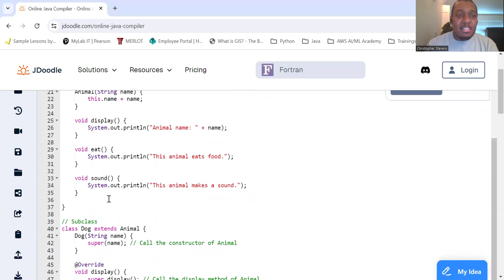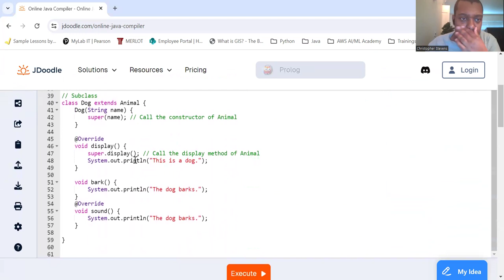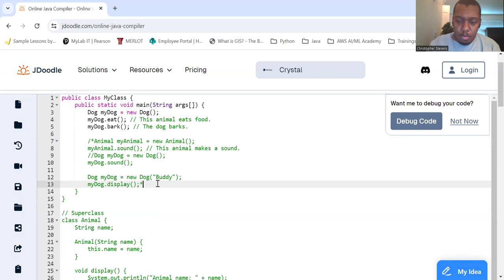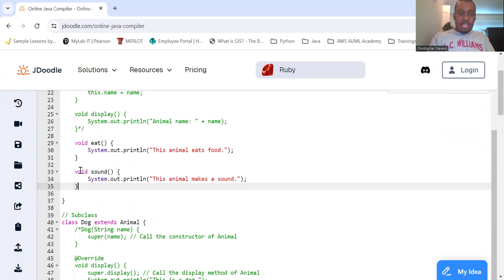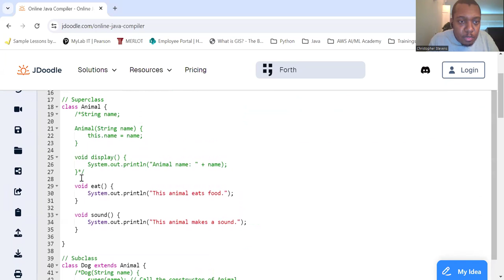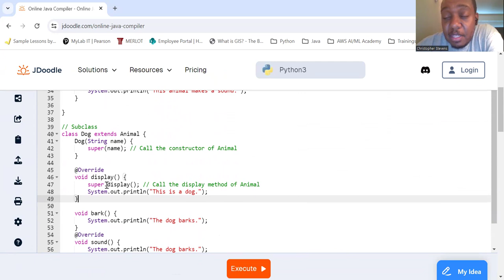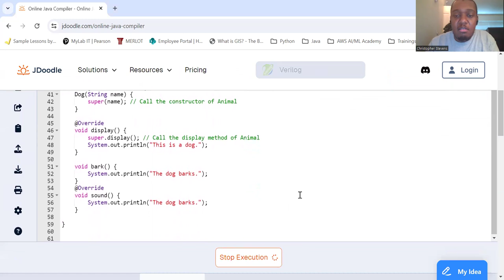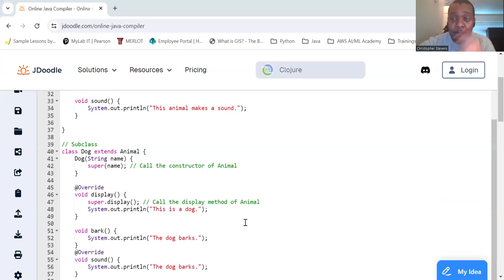Inheritance in OOP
"Are you down with OOP? Yeah, you know me! It’s time to inherit some cool traits and keep our code flowing free!"
Continuing our journey through the pillars of Object-Oriented Programming (OOP), let's dive into Inheritance. Inheritance allows one class to inherit fields and methods from another, promoting code reusability and a natural hierarchy.